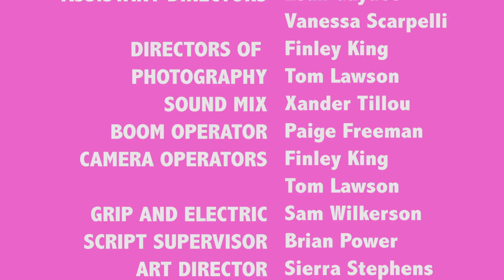The Breakfast Club- Lunchtime: Scene Recreation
Cast:
Claire: Leah Gaydos
Bender- Bryce Hurless
Andrew- Brian Power
Brian- Finley King
Allison- Vanessa Scapelli
Edited by Tom Lawson and Bryce Hurless
This was filmed on 16mm Film.

Thank you to Syracuse Summer College Program. I had the time of my life and the friendships I made changed my life forever. Everyone involved is so talented and I will never forget them.

  CREDITS:
Cast: Emilio Estevez, Anthony Michael Hall, Judd Nelson, Molly Ringwald, Ally Sheedy
Producers: Gil Friesen, John Hughes, Michelle Manning, Andrew Meyer, Ned Tanen